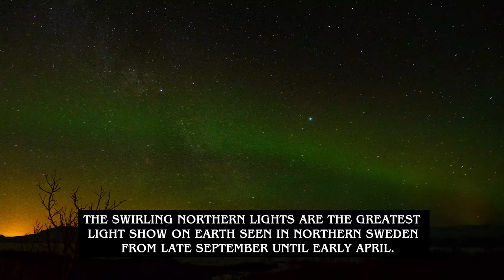Sweden Scenic Relaxation Film 4K - Peaceful Relaxing Music - Nature 4k Video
Immerse yourself in the captivating beauty of Sweden's landscapes as you journey through this mesmerizing 4K visual experience. From lush green forests to serene lakeshores and picturesque coastal scenes, Sweden unfolds its natural wonders in breathtaking detail. Let the calming melodies complement the awe-inspiring visuals, making this exploration of Sweden's nature a true escape into tranquility.

4K Serene Safaris is Best for stress relief relaxation wildlife. Inspired by animals

@4KSereneSafaris is Best for stress relief relaxation wildlife. Inspired by animals nature scenery relaxation music @timjannis heart hearttouching enjoy loveyourself @4KSereneSafaris @animalshome467 @4KGreenWorld2201 @musicalfeelings @ScenicScenes @ScenicRelaxationFilms @RelaxationChannel @devinsupertramp @RelaxationFilm @SoothingRelaxation @NatureWorld_1st @ScenicNatureRelaxation @jungleanimalsstoriesextra104 @FreeDocumentaryNature @loveliveserve @ScenicRelaxation8K

Inspired by Sweden Scenic Relaxation Film 4K - Peaceful Relaxing Music - Nature 4k Video UltraHD
Inspired by Sweden 4K - Relaxing Music Along With Beautiful Nature Videos 4K Video Ultra
Inspired by Sweden 4K Nature Relaxation Film - Meditation Relaxing Music - Amazing Nature
Inspired by FLYING OVER SWEDEN (4K UHD) - Relaxing Music With Stunning Beautiful Natural Video (Ultra HD Film)
Inspired by Sweden Relaxation Film 4K - Peaceful Relaxing Music - Nature 4k Video UltraHD